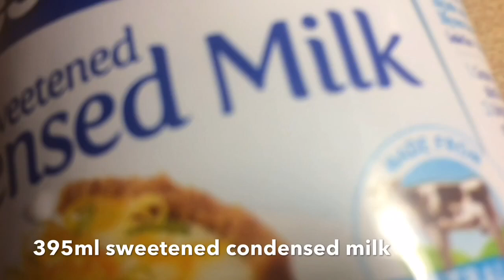சுவையான இலங்கை சைவ பட்டர் கேக்/Super Soft Sri Lankan Vegetarian Butter Cake by Genie Mum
Who said you can't enjoy cake just because you do not eat eggs? This cake is incredibly light and fluffy. It only requires a few ingredients and it's very easy to make.

**pre-heat the oven on 220 degrees for 20 mins and bake it in 180 degrees  for 30 mins or until the cake tester comes out clean.

Ingredients
250g butter
250g plain flour
395ml sweetened condensed milk
175ml water
1 1/2 tsp bi carb of soda
1 tsp baking powder
1 table spoon vanilla paste or 2 table spoon liquid vanilla
1 table spoon lemon rind